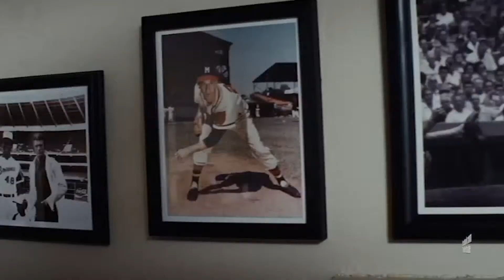Trouble with the Curve is a softball right down the middle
Trouble with the Curve is a softball right down the middle from Flicked Up. Like this? Watch the latest episode of Flicked Up on Blip!

Clint Eastwood takes a break from his one man act with an empty chair to play a grouchy old man, now thatapos;s a stretch !? Clint Eastwood plays an aging baseball scout who has a troubling relationship with his daughter Amy Adams in Trouble with the Curve. Eastwoodapos;s eyesight is failing so Adams decides to tag along on what could be his last scouting trip. The conflicts in the movie are many, father-daughter, daughter and her new boyfriend (played by Justine Timberlake), and a big baseball conflict pitting younger tech savvy scouts against old school, seasoned scouts. We have seen this movie before, it was called MONEYBALL. There are some dark moments, some sappy moments, and you are never quite sure if you are supposed to laugh or not when Eastwood goes on one of his grouchy old man rants. The last time he was in a movie was back? in 2008 for Grand Torino, and its been nearly twenty years since he has been in a movie that he has not directed. He should stick to his own stuff. The movie is heartwarming but it takes a long time to get there. The Timberlake-Adams chemistry was never there and the baseball scouting scenes did seem to drag?so the flick-o-meter gives Trouble with the curve a 3 out of five. IIn the end, it is one of those easy-going old-time movies that studios don?t seem to make anymore. Iapos;ve always been a fan of Eastwood and, even though he continues to play the grumpy old guy, he pulls it off to a certain extent. Let me know what you think. Like my Facebook page, its called TheBrettside, and click LIKE?